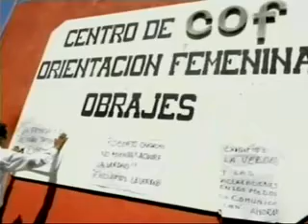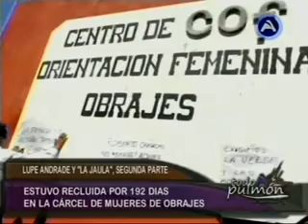LUPE ANDRADE Y “LA JAULA”, (SEGUNDA PARTE)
Estuvo recluida por 192 días en la cárcel de mujeres de Obrajes.
Su libro cuenta su vivencia en la cárcel, no es una novela es una historia real.
“Las cárceles de Bolivia son como las de las novelas de Dickens”